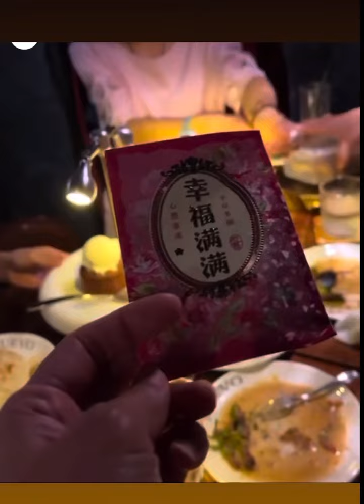蘭桂坊過我的開心Birthday Party｜ surprise｜2023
哈囉😊歡迎來到我的頻道😊

✳️慶祝篇✳️
❤️多謝大家💜
👍🏻出嚟蒲嘅一天😅，都唔知有幾耐冇去過蘭桂坊，喺Kuby力推底下，我哋就走去玩下啦，到最尾佢哋仲提早幫我慶祝埋生日添🙏🏻🎂🎉，其實我就唔係好鍾意慶祝嘅，但係一切來得好自然，就係咁，開開心心🥰過咗一晚，完咗之後仲去咗另一個場地「Underground Music 」，撐Kuby同學仔，有啲成員走咗，不過橫掂出得嚟，我哋幾個就想玩盡啲睇埋個show先。
年紀就快大一歲，但係呢一晚回味返好多青春時所做嘅，日子過得快到不敢相信，其實出嚟蒲我覺得冇分年齡，只要你想就去做啦☺️

🤭Find me
小紅書：Tin Lam